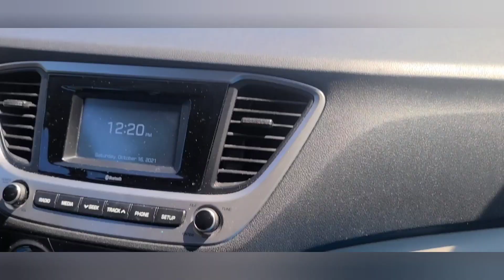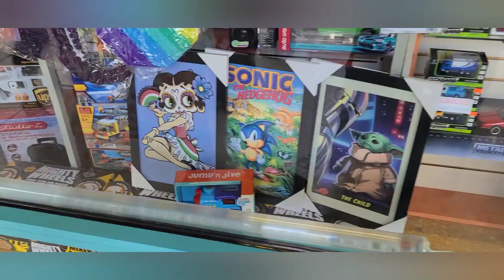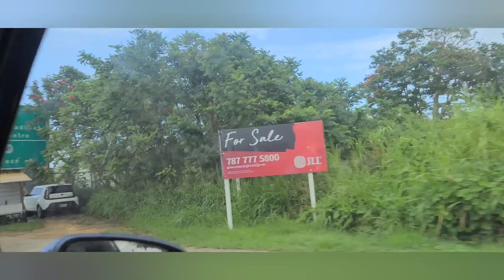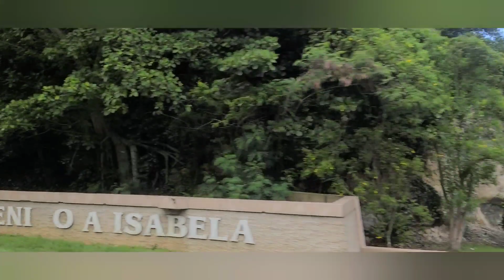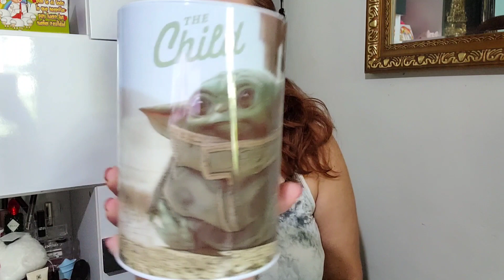De aniversario con el grinch, nos vamos a Barceloneta